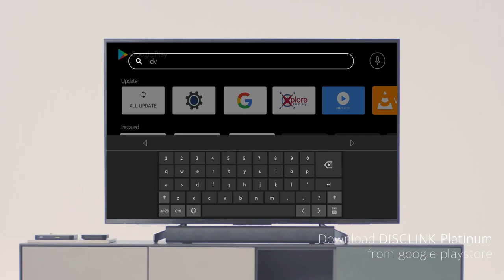HLDS Portable DVD for Multi OS -Android TV manual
How to listen your favorite music CD with Android TV.